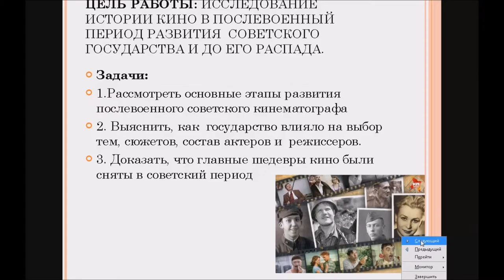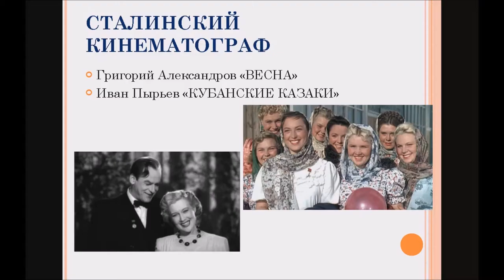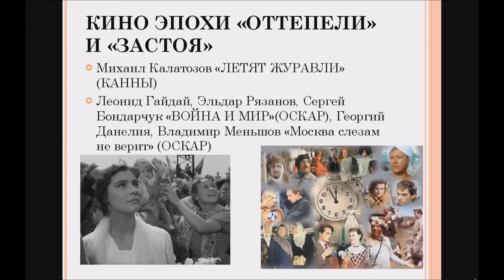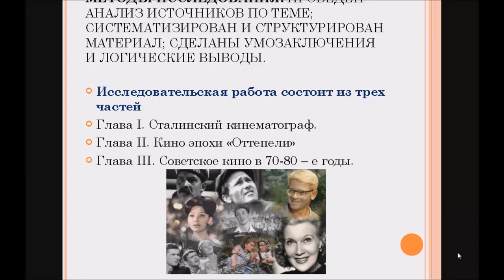Советское послевоенное кино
Ковылин Сергей